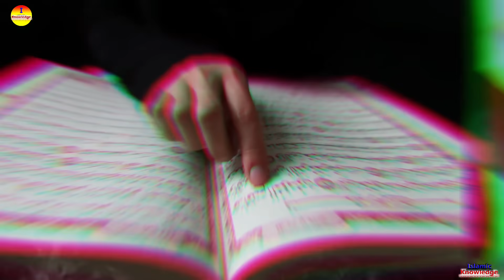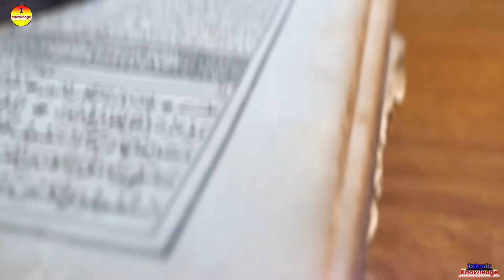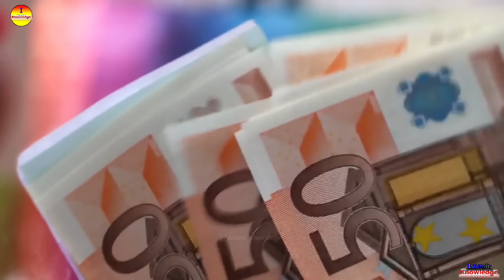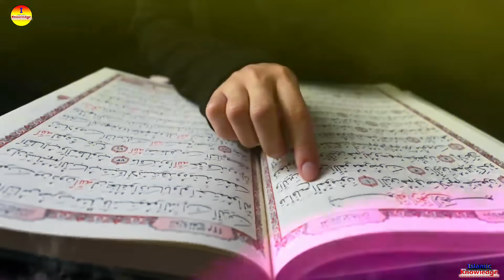আজানের সময় কুকুর কেন কান্না করে? Azan er somoy kukur keno kanna kore | dog | Islamic - ik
Azan er somoy kukur keno kanna kore | আজানের সময় কুকুর কেন কান্না করে? Azan | dog | Islamic - ik